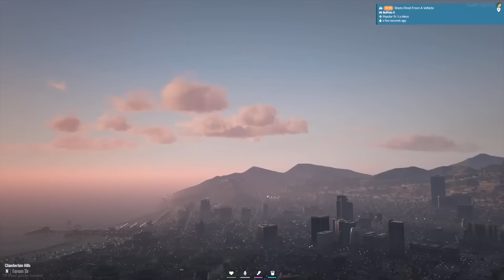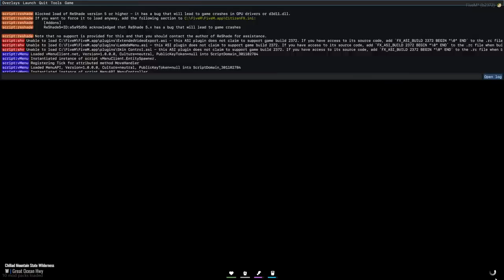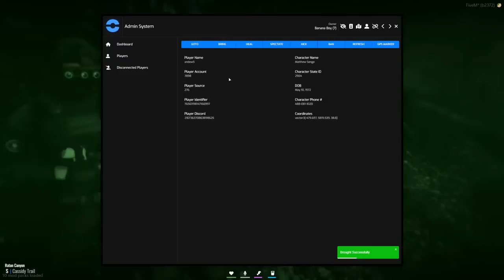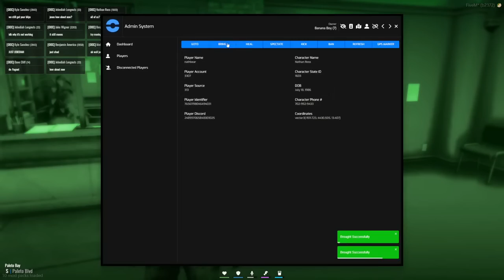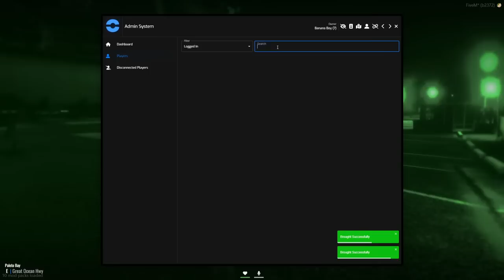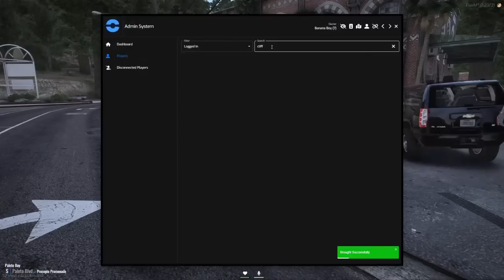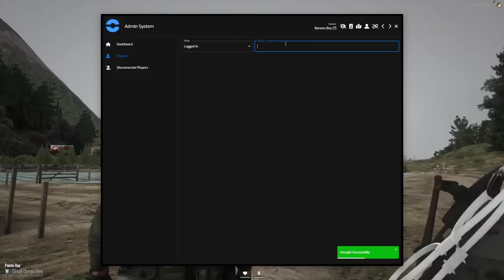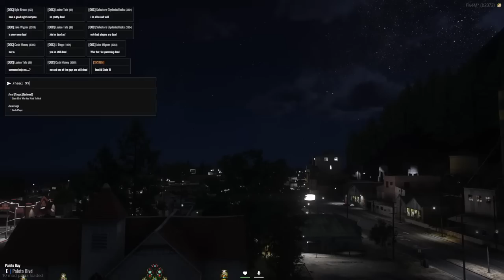The BEST COPS in GTA 5 RP